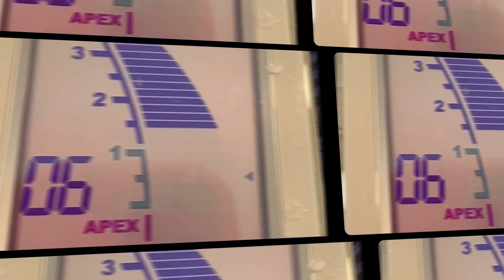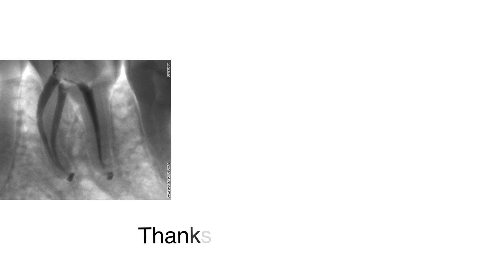Root canal treatment Lower left 3 step by step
📹 ROOT CANAL TREATMENT STEP BY STEP LL3 : from the access to the obturation

the sense of the channel is to entertain, non-profit, but if you like the content, any type of donation is very welcome.